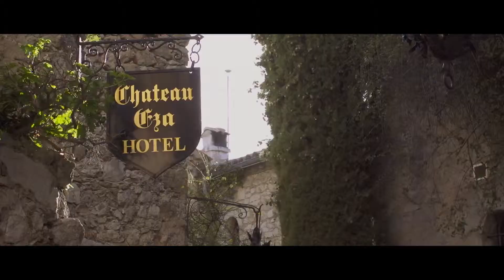Château Eza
Old school chic, super-yachts, St Tropez, the French Riviera has effortless glamour by the Hermès bag-full.  Add in peaceful seclusion on a luxurious scale and a heavenly sea breeze and you have the intimate, five-star Château Eza, a short hop from Nice and Monaco. With only 12 rooms this is the ultimate boutique hotel de luxe, perched high on a rocky cliff overlooking the sleepy, terracotta tiled medieval village of Èze 400 metres below. The ancient stone Château Eza is all about the views. Everywhere you look there's a 180 of the Côte d'Azur and the startling blue of the Med, from the balcony of your opulent, chic room to the restaurant's terrace where you can feast on Michelin-Starred food with the stunning coastline as your backdrop. By day, enjoy lunch on the outside terrace so you can top up your tan while sampling the delights of Château Eza's fabulous French meets Mediterranean food. By night, watch the lights of the super-yachts twinkling from the secluded bay below.